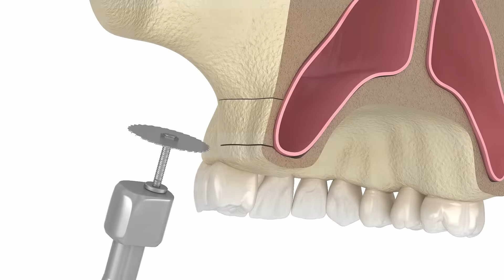I No Longer Have To Worry About Ill Fitting Dentures Now That I Got Dental Implants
Columbia Center For Implants & Periodontics 🦷
David: Hi, I'm David. I have a full arch and Dr. Jose was my dentist. My journey started probably in my 30s. I've had upper dentures for the past twenty years and lower for about the past ten years. Originally, I want to say it started out at, maybe, gum disease, and then from there, they had taken care of it. But then my teeth, they ended up loose. I couldn't even eat a grain of rice. That's how bad it was. To where I would put adhesive in there and start eating and it would pop. Dr. Jose and myself clicked when I went to visit him for my consultation. We clicked just like that, very quickly. What I liked about Dr. Jose is he made you feel at home. He made you feel like family right off the bat.

Dr. Sanju Jose: When David came to us, he was already missing his upper and lower teeth. He was already in a set of dentures and he knew already that he was unhappy with it. And so, he was at a point where we needed to rebuild the bone. Unlike of conventional practices, not only do we place implants, we also can reconstruct your bone. David had tons of bone on the bottom, so I could do anything for him. We did some bone grafting on his upper jaw in the front. We went into his sinus cavities on the upper jaw in the back and did some bone grafting there. And all of that is healing amazing. And while all that is healing, we went to his lower jaw and we rebuilt that entire lower jaw with implants and gave him something completely screwed into place.

David: With having implants done, you have them for the rest of your life. The investment is well worth coming out and seeing the people here, I would prefer to have implants instead of dentures. It makes it much easier. They're secure and you don't have to worry about it. With the implants that I'm getting, I feel confident. My self-esteem is back, I'm enjoying life, and I smile a lot more now than I'd ever did before.
The practice of 😷 Sanju Jose, DDS, MDS, 😷 Keyla Torres, DMD, MS, 😷 Barry Peltzman, DDS and 😷 Andrew Chon, DMD where we offer excellence in periodontal and 🦷  implant services to Columbia, MD and the surrounding communities. We believe in the patient experience being the highest priority.
📍  6395 Dobbin Road Suite 208, Columbia, MD 21045